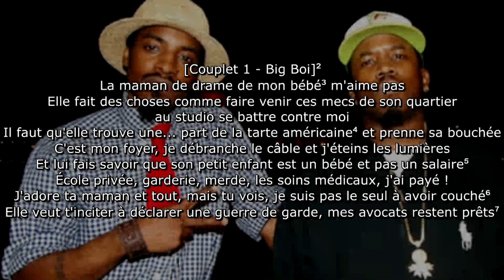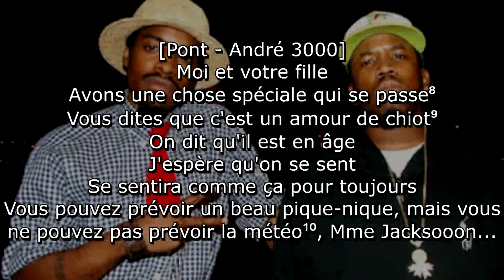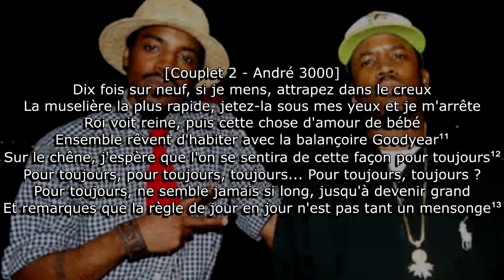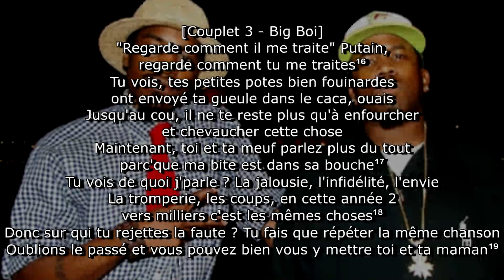Outkast - Ms. Jackson (Traduction en français avec annotations)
Cette chanson, sortie le 24 octobre 2000, décrit les drames dans les couples de Big Boi et d'André 3000.

Ms. Jackson, produit par Earthtone III, mix par Neal Pogue
Reprend "Treulich Gefürt" par Richard Wagner.

Instruments :
André 3000 : Guitare
Aaron Mills : Basse
Marvin Parkman : Piano

Annotations :
1 - Dans cette chanson, André 3000 s'adresse à la mère de l'actrice et chanteuse Erykah Badu avec qui il a eu une relation de courte durée.
André 3000 a révélé qu'il était trop nerveux pour s'excuser en face à face avec la mère et a préféré indirectement le faire dans cette chanson.
"Jackson" sert ici de nom générique pour désigner toutes les femmes.

3 - Terme désignant la mère de la mère du bébé, soit la belle-mère de Big Boi.

4 - Métaphore pour la répartition des richesses aux États-Unis.

5 - Big Boi met au clair que les paiements qu'il donne à sa partenaire ne serviront qu'aux besoins essentiels d'elle et de leur enfant et qu'il est prêt à couper l'approvisionnement lorsque ces limites sont franchies.

6 - Big Boi explique à sa partenaire qu'ils ont tous les deux conçu l'enfant et qu'il n'est pas normal qu'il soit le seul à s'en occuper.

7 - La mère de la partenaire de Big Boi tente de la pousser à entamer une procédure judiciaire contre lui afin d'obtenir la garde totale de l'enfant.

8 - Reprend "Me and Mrs. Jones" par le chanteur Billy Paul :
"Moi et Mme Jones
On a une chose qui se passe".

9 - Terme désignant une amourette.

10 - André 3000 explique qu'il est parfaitement possible de planifier toute une vie, dans ce cas-là conjugale, mais qu'un seul évènement malheureux est capable d'anéantir tous ces plans.

11 - Marque de pneumatique.

12 - André 3000 ne voit que son ressentiment actuel pour sa partenaire et imagine une vie perpétuellement heureuse avec elle.
Le chêne sert ici à désigner la longueur du temps qui passe.

13 - Lorsque André 3000 réfléchit à ce que signifie réellement une vie perpétuelle avec sa partenaire, il se rend compte que les jours devront passer un par un et que leur relation ne pourra en réalité pas survivre aux aléas.

14 - André 3000 cherche à effacer la douleur qu'il a de cette rupture, la douleur que sa partenaire a de cette rupture et la douleur que leur enfant aura de ne pas avoir ses deux parents ensemble.

15 - André 3000 a tenu sa promesse : en 2016, le fils d'André et d'Erykah Badu a obtenu son diplôme et a été accepté par quatre universités
Dans un plus grand cadre, malgré leur séparation, André 3000 et Erykah Badu sont restés amis et ont formé un cadre solide de coparentalité.

16 - La partenaire de Big Boi se plaint à sa mère d'un mauvais traitement quand en réalité, elle est celle qui abuse de lui.

17 - Double sens :
- L'amie de l'ex-partenaire de Big Boi et son ex-partenaire ne se parlent plus car l'amie a eu un rapport avec Big Boi.
- L'amie ne parle plus à l'ex-partenaire car sa bouche est occupée par le sexe de Big Boi, la rendant incapable de parler.

18 - En anglais "In the year 2 to G, they be the same thing", la phrase est un double sens :
- "In the year 2 to G", soit "En cette année 2 vers milliers", désigne l'an 2000, année où est sortie cette chanson.
- "In the year 2, to G, they be the same thing", soit "En cette année 2, pour le mec, c'est les mêmes choses", signifiant que les actions nommées précédemment sont aussi violentes les unes que les autres pour Big Boi.

19 - Big Boi accepte de pardonner son ex-partenaire et sa mère à condition qu'elles s'impliquent pour s'occuper de l'enfant.